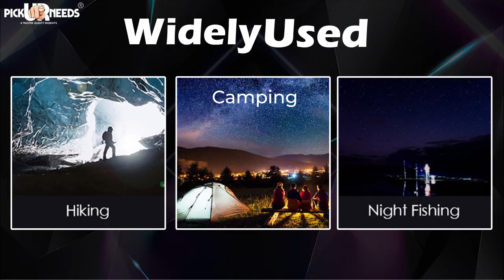Long Range Torch Emergency LED Search Light Rechargeable Side SMD Light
【Multi-functions】:Super Bright Spotlight+Side Flood Light+ Large Rechargeable Battery +Shoulder Strap + Bottom screw hole mount on tripod or bicycle holder.
【Waterproof & Dustproof】: Explosion proof, water proof, dust proof, moisture proof and impact proof Splash-water proof design can make it use in rainy day, but it is not allowed to put into water.
【Widely Used Portable light】:The large comfortable handle and the length adjustable shoulder strap (detachable) making it pretty handy when you go hiking, outdoor camping, exploring, walking dogs, cycling and so on.
【Battery Life】:The product comes with AC wire works for Long Duration 10 Hours. Power Supply AC 120V 50HZ, With built in Rechargeable Lead Acid Battery.
【3 Modes】: Low, High & Side Light with 100W + 24 SMD Super bright LED Light
【Package Include】:1 Torch,1 Belt ,USB Cable Charging
Follow Us-